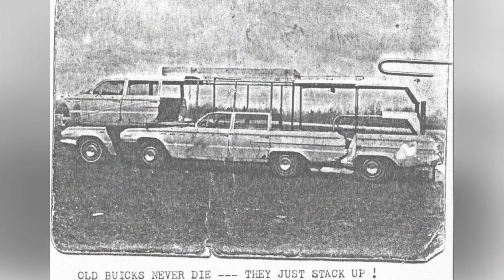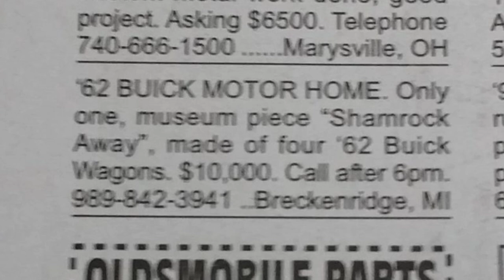Two 1962 Buick station wagons transformed into a homemade motorhome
The video showcases the ShamRockAway, a motorhome made from two 1962 Buick station wagons, created by RV enthusiast J. Dennis McGuire after he retired. The unique vehicle features a third driven axle, a 401 cubic inch V8 engine, and a special steering gear box designed by McGuire's son. The motorhome, completed when McGuire was 69 years old, brought smiles to people's faces as they traveled, and continues to attract attention even after McGuire's passing in 1990.

Self-Propelled,adautoinject,Buicks,RV,vintage campers